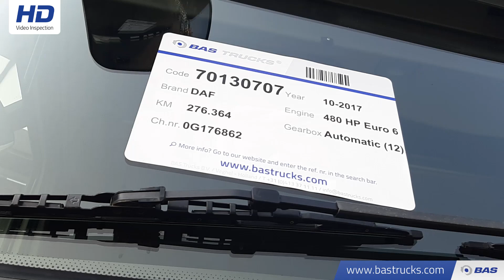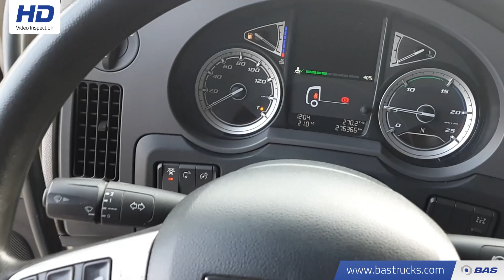70130707 DAF XF 480